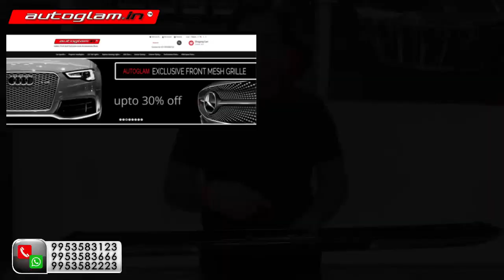TOYOTA INNOVA CRYSTA| 2016+ & 2021+ | CHROME DICKY GARNISH | FREE SHIPPING | AUTOGLAM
FOLLOW US -

ALSO CHECK -